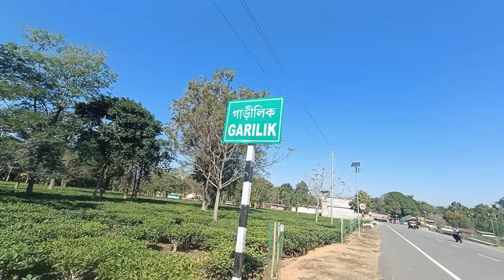Chandubi Picnic Spot - Beautiful Chandubi Lake🥰 || 2024 Picnic Spot